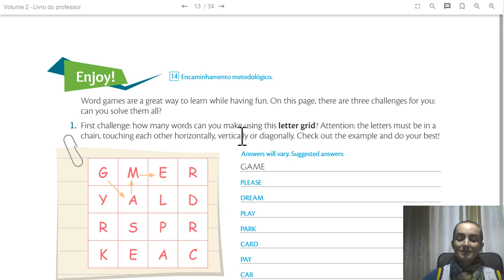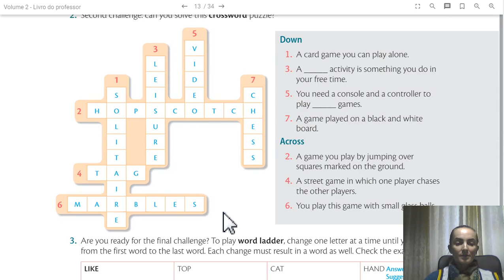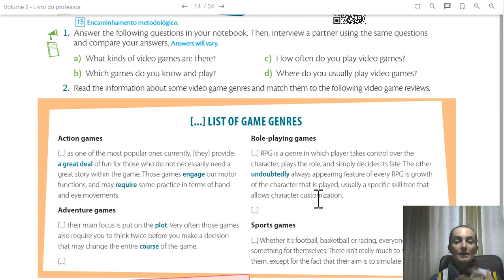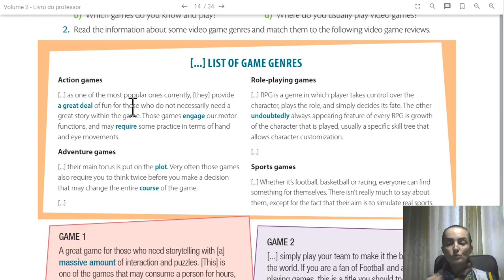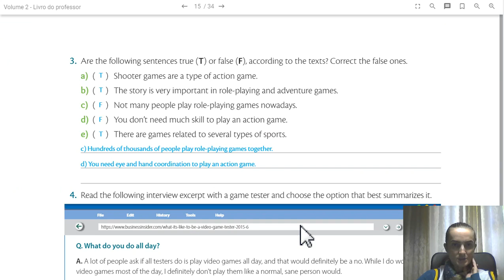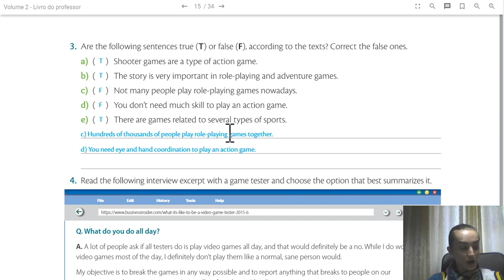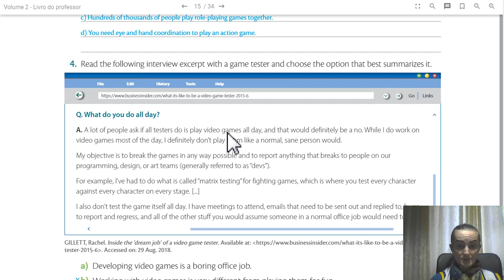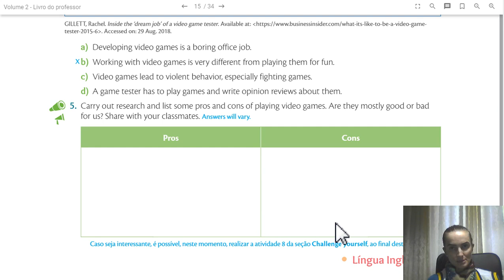SEMANA 8 | 8º ANO | LÍNGUA INGLESA | GAMES